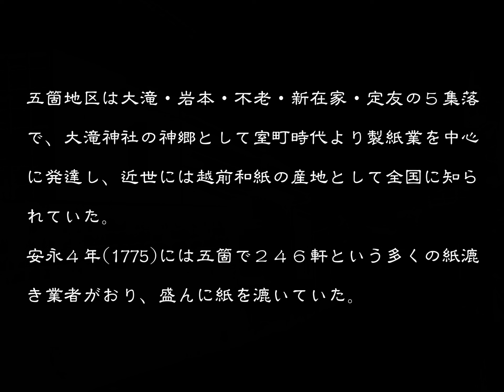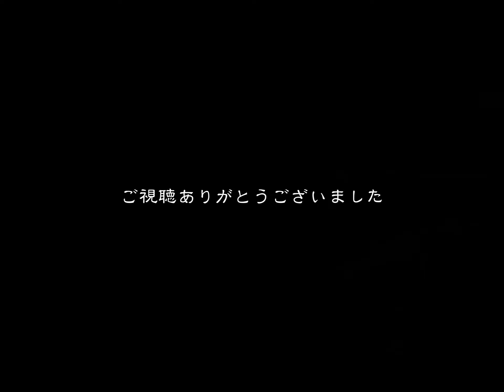ちょっと前の古い町並 越前市五箇地区 福井県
ちょっと前の古い町並　　越前市五箇地区
　五箇の緒村(大滝・岩本・不老・新在家・定友)は大滝神社の神郷として、室町時代より製紙業を中心に発達し、近世には越前和紙の産地として全国に知られていた。
肌なめらかで書きやすく、紙質引しまって耐久力があり、紙の王といわれる「鳥の子」紙の中にあって越前鳥の子が最上であると云われた。
安永４年(１７７５)には五箇で２４６軒という多くの紙漉き業者がおり、盛んに紙を漉いていた。
大滝８４軒、不老４０軒、岩本４８軒、新在家２６軒、定友４８軒と云う数字が残り、紙の仲買人も大滝６人、不老４人、岩本５１人、新在家９人、定友１０人の合計８０人もいた。
五箇の中でも大滝村は、室町時代から江戸時代にも歴代藩主の保護のもとに和紙生産の中心として発展した。大滝村の三田村家は越前和紙の成立・発展に深く関与した家で、諸藩領主より奉書紙職を安堵されていた。
福井藩御用紙の奉書・鳥の子紙を漉くのを御紙屋と呼んだが、三田村家はその筆頭であり、また毎年幕府御用紙は五箇では三田村家のみが担当し納めていた。
五箇の江戸時代は全て福井藩領で、大滝村の寛保２年(１７４２)の家数は９４軒・人数４３５人。岩本村の天保９年(１８３８)の家数６５軒・人数２９５人。不老村の寛政元年(１７８９)の家数３９軒・２４６人、安政４年(１８５７)の家数７５軒・人数３７１人。新在家村の寛政元年(１７８９)家数４６軒・人数１４０人、天保９年(１８３８)の家数４６軒・人数１９４人。定友村の天保９年(１８３８)の家数５２軒・人数２２２人、慶応３年(１８６７)の家数９９軒・人数３９２人。
江戸中期以降になると、商品経済が発達し、五箇の紙漉きも繁栄した。明治維新政府からは太政官札(各藩が勝手に発行していた藩札の統合と、外国へ銀貨が流出するのを防ぐための統一紙幣)の抄造を命じられたり、一流画家の愛用した大滝紙や大徳紙などを造り、大正時代には江戸期の紙に改良が加えられていった。昭和に入り、機械漉きも少しずつ増加し、大型の襖紙も増加した。
今全国の和紙生産地の大半が消えかかったり、規模が小さくなっていくなかで、五箇の和紙生産は力強く生き残っている。福井県和紙工業協同組合の統計によると、手漉き２２・機械漉き５０・加工15・兼業4の合計９１の事業所があり、約７５０人が紙造りに励んでいる。
集落内には本卯建のあがった大きな家が点在する。ここでは街道筋の商家や宿場町の旅籠の建て方でなく、農村集落だったのだろう。もともと和紙生産農家と云っても、農業の副業で和紙を漉いていたのだから、一部の問屋以外は農家だった訳だ。
本卯建を上げた大きく重厚な家は岩本・新在家に多く、かっての紙問屋だった家で、今でも紙を扱う商売をされている家もあった。この地方の卯建を上げた家の多くは妻入りになっているが、家の構造が大変複雑で、卯建の建物が曲り家であったり、軒庇が大きくなっていたりと説明できないような建て方だ。
大滝では、今でも和紙生産工場が多くあり、古い町並のなかで活発な和紙生産活動がなされていた。